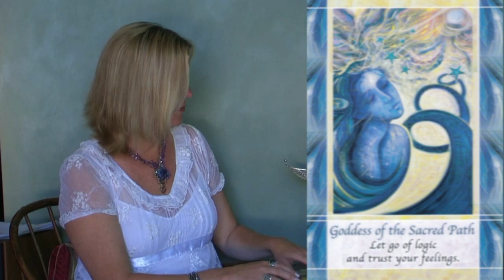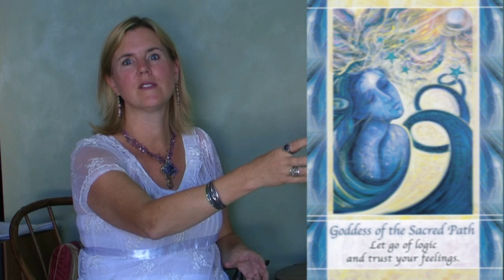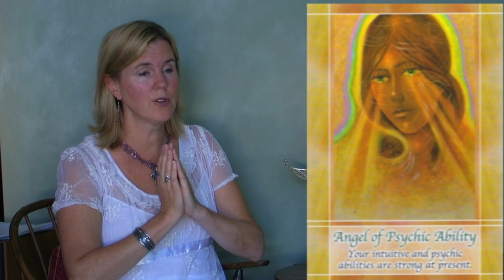Angel Messages August 2-8